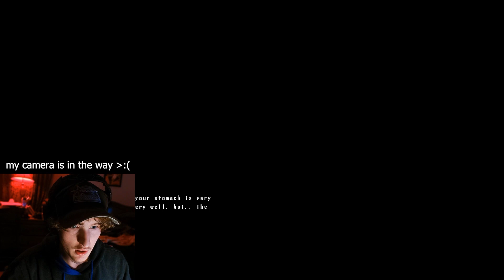You Can't Trust ANYONE In This Game....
You Can't Trust Anyone! (boil noodles at night) scarygaming horror gaming (Boil Noodles At Night)